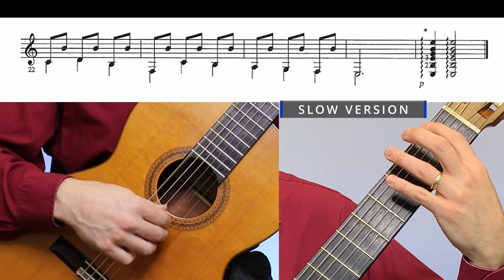Variation on a Spanish Theme - Parkening Guitar Method Vol. 1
Variation on a Spanish Theme - Parkening Guitar Method Vol. 1. This video starts with a performance of the Variation on a Spanish Theme from page 47 of the Parkening Guitar Method Vol. 1. Then, at 00:30, there is a slow play-through of the piece with sheet music on the screen to help you better learn the piece.

Christopher Parkening Guitar Method Vol 1 - Music in Two Voices -

If you are interested in buying the Parkening Guitar Method Vol. 1, check out this

Guitarist: Sean Beavers